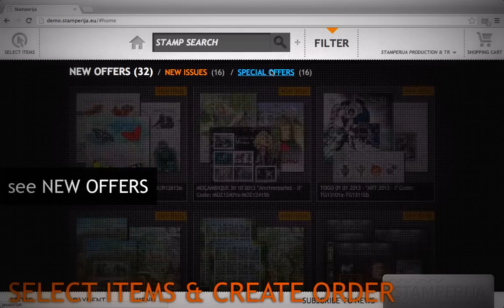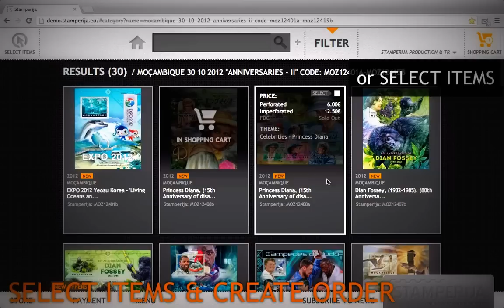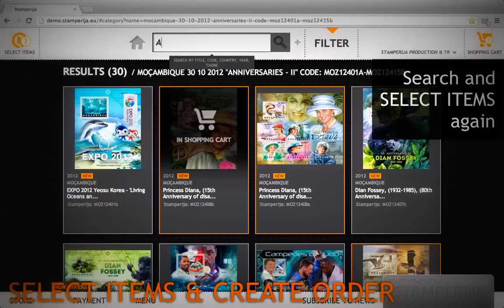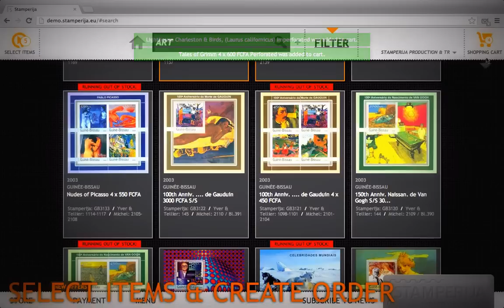STAMPERIJA MediaNews3 (Select Items and Create Order)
MediaNews3 | SELECT ITEMS & CREATE ORDER

Wide assortiment of official thematic-topical stamps, new stamp issues, high quality printing of postage stamps at favourable prices. Security printing house of postage stamps.